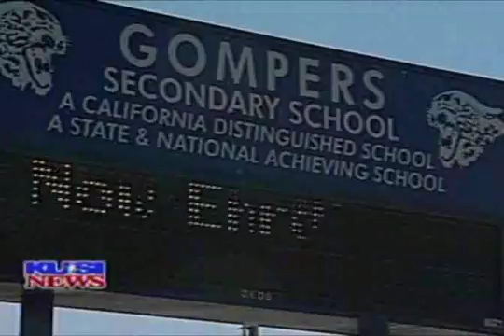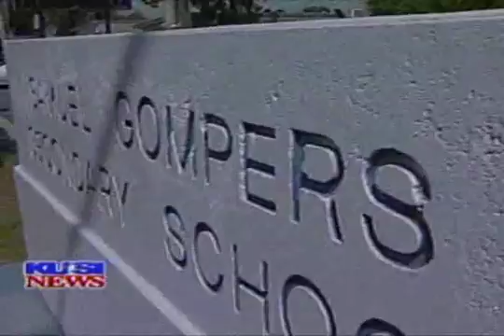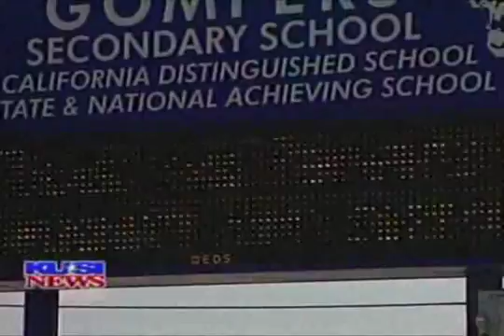Gompers Charter on KUSI 2005